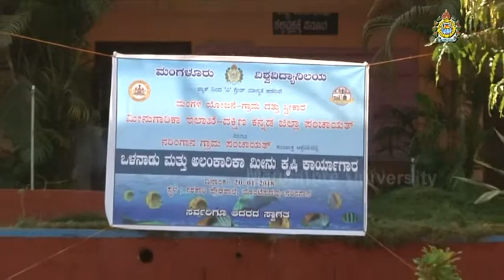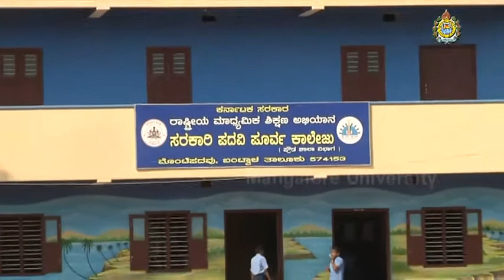Mangala Village Adoption Scheme-1